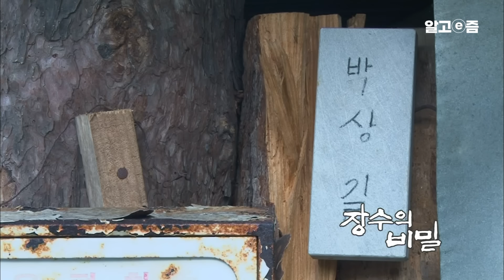103세 할머니가 죽는 날까지 일을 놓을 수 없는 이유│나갔다가 돌아오지 않는 60대 아들이 걱정되는 할머니│장수의 비밀│알고e즘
황금빛 가을이 물든 전라북도 김제의 한 평야마을. 집안일부터 농사일까지 척척인 103세의 ‘엄마’ 한말재 할머니가 산다. 귀찮을 법도 한데 하루에도 여러 번 집 안팎을 쓸고 닦는 할머니 덕에 방과 욕실, 싱크대며 가스레인지까지 언제보아도 깔끔 그 자체- 동네에서도 ‘깔끔하고 고운’ 할머니로 소문난 지 오래다. 엎어지면 코 닿을 거리에 살고 있는 둘째 며느리와는 함께 장을 보고 피부 관리를 하는 등 평범한 고부관계를 넘어선 정을 자랑하는데~

할머니는 셋째 아들 박상길(68) 씨와 함께 산다. 군인시절 불의의 사고로 장애를 얻은 미혼의 아들 곁을 지키며 손수 빨래며 식사를 챙겨주는 ‘103세 엄마’다. 어머니의 이런 마음을 아는지 모르는지 송아지 사료 값을 번다며 들로 산으로 나가 밤늦게 들어오는 상길 씨가 할머니는 대견하기도 하고 걱정스럽기도 하다는데. 지금처럼만 건강하게 조금 더 아들의 곁을 지키고 싶다는 ‘103세 엄마’ 한말재 할머니의 장수 비결을 알아본다!

 첫째도 청결, 둘째도 청결

전라북도 김제의 시골집. 마당의 밭에서 배추를 솎고 무를 뽑는 한말재 할머니가 있다. 가지런한 백발에 옷매무새만 정갈한 줄 알았더니, 할머니는 집안에 사람이 들어오고 나가기 무섭게 쓸고 닦고~ 싱크대와 가스레인지도 기름때 하나 없이 반짝반짝하다. 할머니는 65세 경 식중독으로 고생한 후부터 식당음식은 절대 삼가고, 한 번 만든 음식은 3일 이상 보관하지 않는 것이 철칙이라는데~ 걸레를 빨 때에도 손수 방망이질을 하고, 비눗물도 4번 이상 헹궈내는 할머니. 철저한 위생관리와 할머니의 장수는 어떤 관계가 있을까?

 며느리와 할머니는 짝꿍

“마음이 예쁘니까 내가 곁에서 살잖아.” 걸어서 5분 거리에 있는 둘째 아들 내외. 할머니는 14세부터 고된 시집살이를 겪었지만, 당신의 며느리와는 둘도 없는 친구사이다. 하늘빛 상의에 꽃무늬 치마를 입고 며느리와 함께 오순도순 장을 보는 할머니. 장터 사람들은 103세에도 매끈한 피부의 최고령 할머니를 보고 감탄을 금치 못 하는데~

그 날 저녁. 할머니는 맑은 피부의 비법을 며느리에게 전수하기 위해 믹서를 꺼냈다. 비누가 귀하던 시절 할머니가 비누 대신 자주 사용했다는 녹두와 쌀가루를 섞은 곡물 세안제를 만들기 위해서다. 며느리와 함께 욕실에 사이좋게 앉아 녹두비누로 세수하는 법을 알려주는 할머니. 수십 년을 지내오며 큰 갈등 없이 다정하게 지내는 고부간의 비결은 무엇일까?

 할머니의 아픈 손가락, 상길 씨

노란 비옷에 바늘을 꿰고 반창고를 붙이는 한말재 할머니. 가을철을 맞아 산에 지천인 밤 주우러 다니느라 바쁜 아들 상길 씨가 행여나 비라도 맞을까 한 땀 한 땀 꼼꼼하게 꿰맨다. 아들이 매일 마당에 한 가득 쏟아내는 밤을 고르고 닦느라 할머니의 손도 쉴 틈이 없다. 이런 어머니의 정성으로 준비된 밤 수레를 끌고, 상길 씨는 시장으로 장사를 나갔다. 그런데 해가 저물고, 밥 때를 지난 소는 집안이 떠나가라 울어대도 상길 씨가 돌아오지 않는다! 행여 사고라도 났을까 지인에게 전화도 걸어보고, 아들이 나간 길을 하염없이 바라보며 애타게 기다리는 할머니. 아들 사랑이 남다른 할머니는 본인의 욕심 아닌 욕심, 간절한 소원을 털어놓는데...
📺방송정보
📌프로그램명: 장수의 비밀 - 103세 엄마 말재 씨의 소원